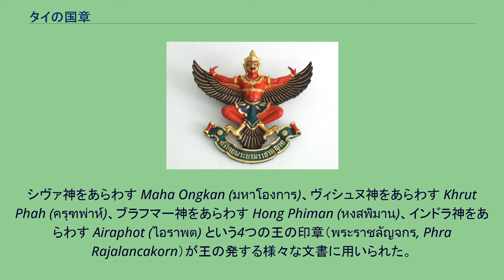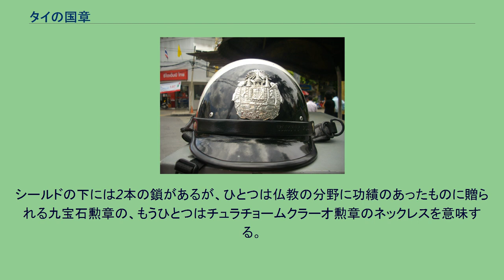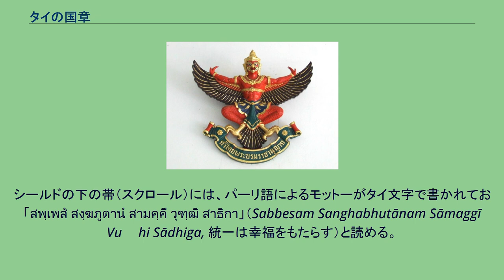タイの国章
タイ王国の国章（タイおうこくのこくしょう）は仏教およびヒンドゥー教の神話に登場する神鳥・ガルダ（クルット）をモチーフとしている。
アユタヤ王朝以来のタイのシンボルであり、正式に国章となったのは1911年のことであった。
翼を広げたガルダは王室および政府の象徴として用いられ、憲法や官報など政府の発する文書や書簡にはガルダの絵が描かれている。
この姿のガルダは「Krut Pha」、ヴィシュヌのヴァーハナ（神の乗り物）となったガルダと呼ばれている。
ガルダはインドネシアの国章およびモンゴル国の首都ウランバートルの紋章としても用いられている。
タイの国章のガルダとインドネシアの国章にあるガルーダとの違いは、紋章学に基づく盾（エスカッシャン）などを用いていないことにある。
タイの国王旗 アユタヤ王朝では王は複数の印章（ตรา, tra）を内政、外交、軍事、宮廷などの目的で使っていた。
その使い分けは法令で厳密に定められており印章を専用に扱う官僚も存在した。
これらの印章は王の権威の象徴となっていったが、ビルマによるアユタヤ陥落と略奪破壊で失われた。
その後のチャクリー王朝でも印章の使用が継続された。
シヴァ神をあらわす Maha Ongkan (มหาโองการ)、ヴィシュヌ神をあらわす Khrut Phah (ครุฑพ่าห์)、ブラフマー神をあらわす Hong Phiman (หงสพิมาน)、インドラ神をあらわす Airaphot (ไอราพต) という4つの王の印章（พระราชลัญจกร, Phra Rajalancakorn）が王の発する様々な文書に用いられた。
これらの印章は、1873年の国章制定後も完全に廃止されることなく引き続き用いられた。
1873年、即位から間もないシャム王国国王ラーマ5世（チュラチョームクラオ王、あるいはチュラーロンコーン大王）は近代化の一環として西洋の紋章学に基づく国章を制定した（後述）。
しかし20年後の1893年、ラーマ5世は、この紋章が西洋化されすぎておりアユタヤ王朝以来の王権の象徴であったガルダの姿がないとして異母兄弟のナリッサラーヌワッティウォン親王（ナリット親王）に対し新たなエンブレムを作るよう命じた。
当初、ナリット親王は円の中にガルダがヴィシュヌ神を載せ、蛇神ナーガを退治している姿を描いた。
このエンブレムは、ラーマ5世がナリット親王に対しヴィシュヌとナーガを除くように指示したため短期間しか使われなかった。
結局、円の中にガルダだけを描いたエンブレムがラーマ5世の治世に王の印章として、象徴として用いられたが、タイ国家の国章としては西洋式の国章が依然として有効であった。
ラーマ5世が崩御した後、新たな王となったラーマ6世（モンクットクラオ王）は1910年、西洋式の国章を廃止してガルダのみを自身のエンブレムとすることを決意し、新たなエンブレム作りを命じた。
これはラーマ5世時代のエンブレムに基づくものだったが外周に円を描いてその中に王の名が書かれており、新たな王が即位するたびに外周の円にある王の名も書き改めることになっていた。
国王旗にもガルダがあしらわれることになった。
1911年の法令では、このガルダのエンブレムがタイ国王の文書に押印される印章と定められ、以後、タイ王国政府にとってもこのエンブレムが様々な機会に用いられる正式な象徴となった。
ラーマ7世（ポッククラオ王）の1935年の退位後に即位したラーマ8世（アーナンタ・マヒドン王）はまだ若くスイス留学中であり戴冠が行われなかったため、新たなエンブレムも作られないままであり結局ラーマ5世のエンブレムがそのまま代わりに用いられることになった。
1946年にラーマ9世（プーミポンアドゥンラヤデート王）が即位すると新たなエンブレムが作られ、これが現在まで王の象徴として用いられている。
1911年の法律により、タイ王国政府によるガルダ像のエンブレムの使用方法が定められたため、今日の政府文書などの上方にはガルダの像が印刷されている。
ただし法令でガルダ像の正式な描き方は定められていないため、省庁などにより像の形は微妙に異なっている。
また王室と取引のある信頼できる企業のうち、希望する企業に対しては、国王より御用達の証としてガルダの像が贈られている。
1873年から1910年までのシャム国章 タイ警察の交通警官のヘルメット。
旧国章のバッジがある タイ（シャム）はかつて西洋の紋章学に基づいた国章を定めており、1873年にラーマ5世が制定し...